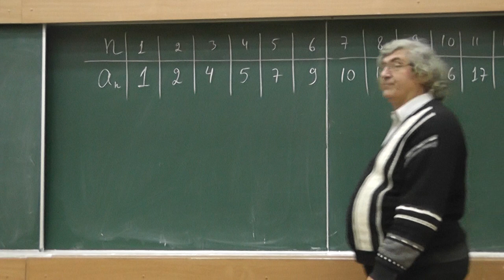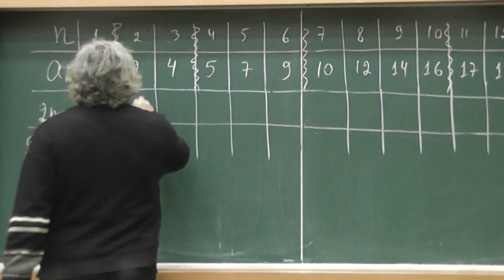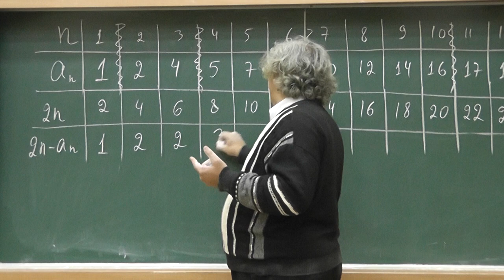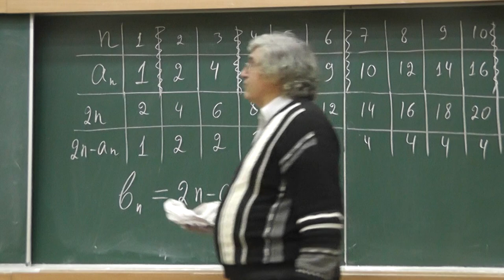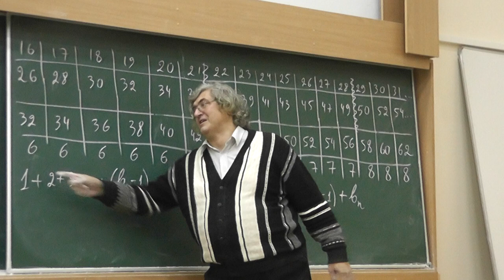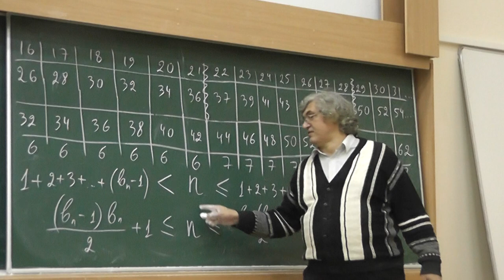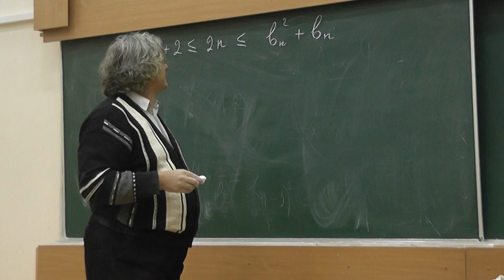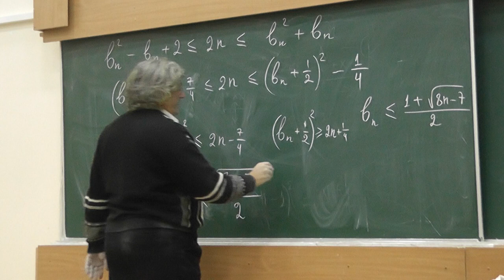21 Две последовательности